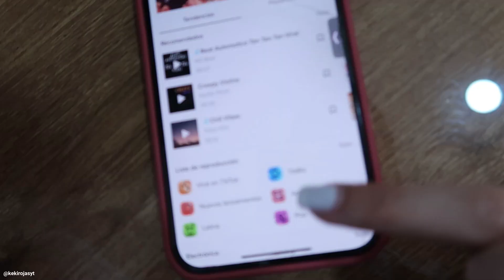LAS MARCAS PERUANAS COMIENZAN SU CAMPAÑA NAVIDEÑA | Keki Vlogmas #3 / Keki Rojas.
Esta época es una locura para muchas marcas de ropa. Y la marca para la que modelo no ex la excepción. No sé si solo soy yo, pero en diciembre me entra un espíritu de compradora compulsiva que no tengo durante todo el año.
Preguntas para interactuar en comentarios:
¿Tú tambien sueles comprar ropa en diciembre?
¿Cuál curso deseas hacer próximamente?